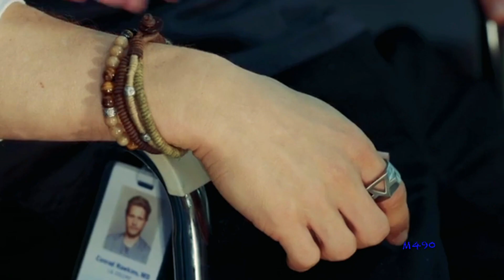Conrad+Nic II I Will Always Be Yours